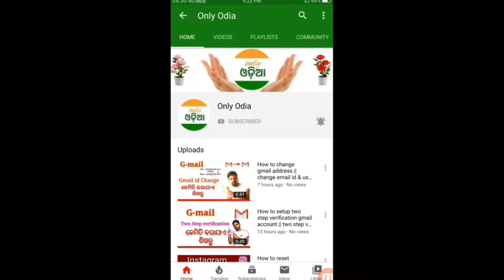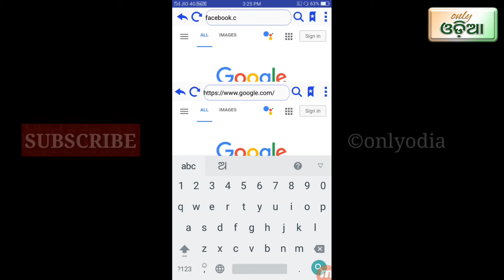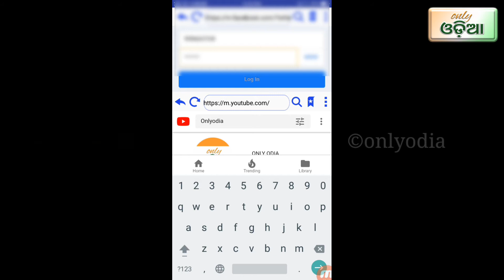Google search latest update || new secret trick Google browser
.              Google latest update || new secret  trick Google .